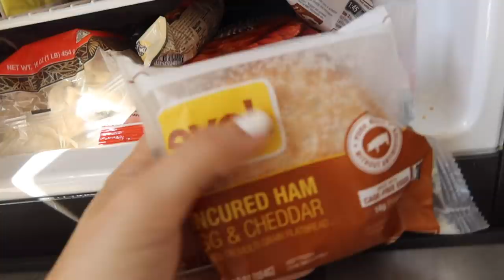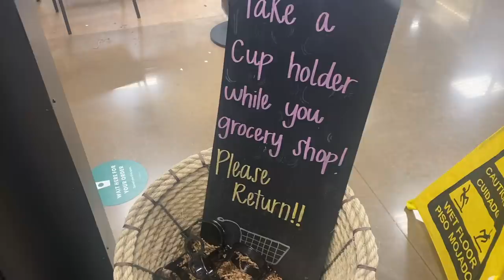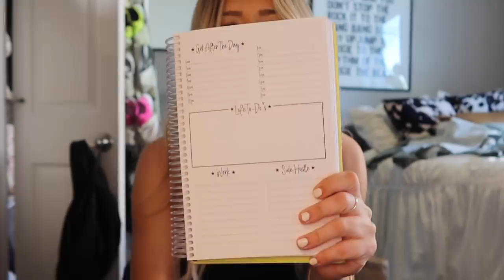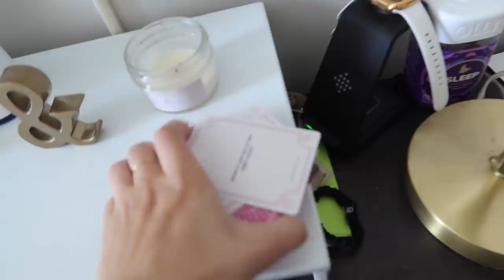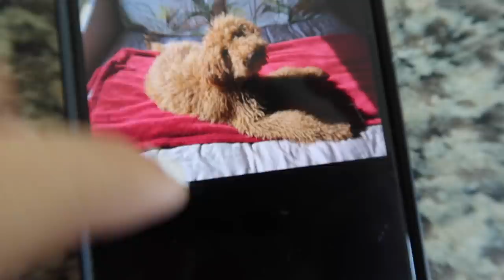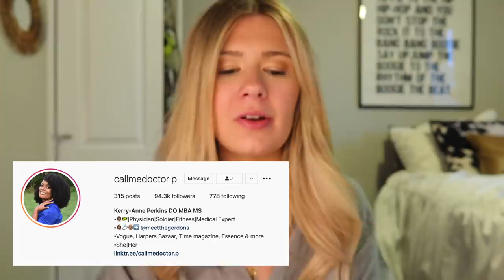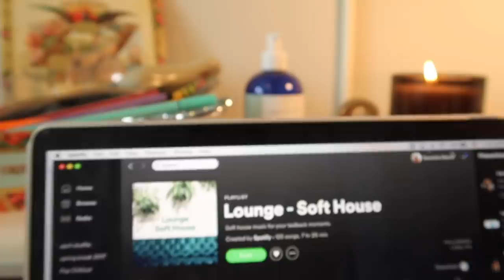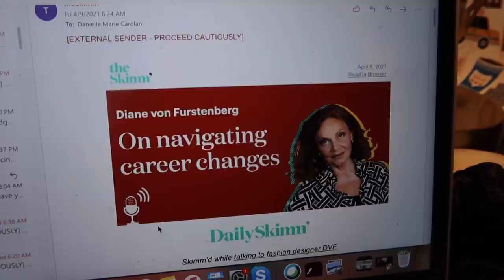college week in my life: grocery haul, nail art, ATL trip, productivity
So crazy I only have 1 month left of these college week in my life vlogs.. more adventures to come post grad though! I'm a MESS in this vlog lol, but still manage to get things done: grocery haul, cooking with my roomie, trip to Atlanta Ponce City Market, new nail art, and more. Enjoy!

Floral Dress Green Shoulder Bag
Outdoor Voices Exercise Dress
Pink and White Halter Top White Baggy Jeans
Platform Crocs